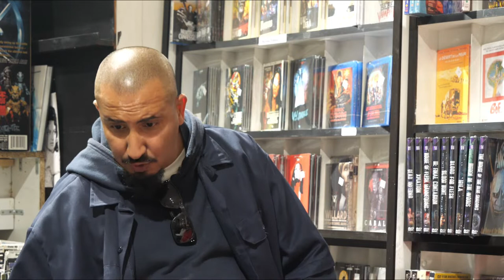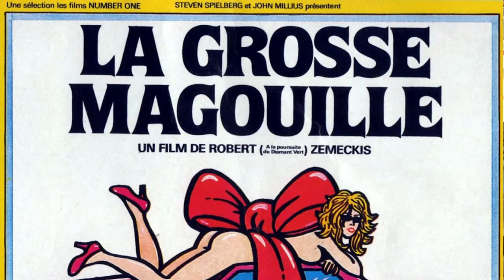John Milius : Parrain & Mentor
Le scénariste Fathi Beddiar aborde ici le travail de John Milius en tant que producteur.
Il raconte ses relations tumultueuses avec Paul Schrader sur Hardcore et Wings Hauser sur Retour vers l'enfer.